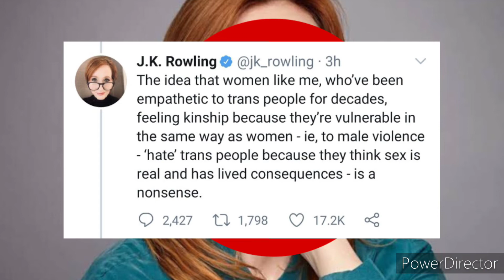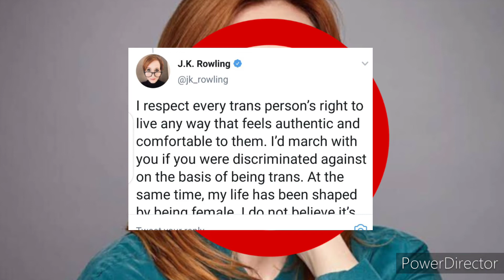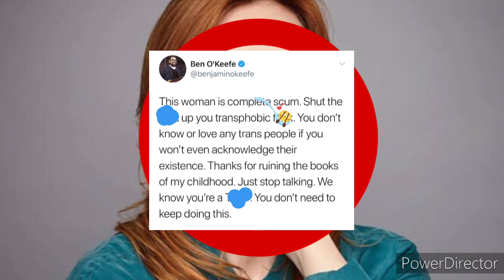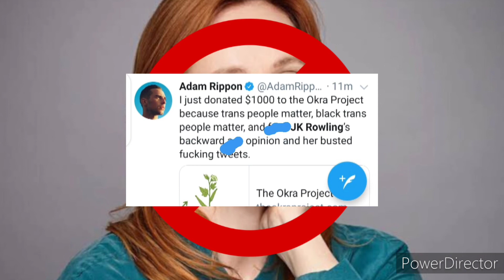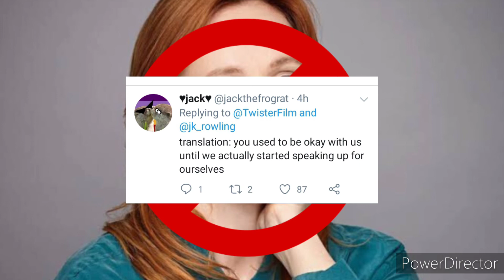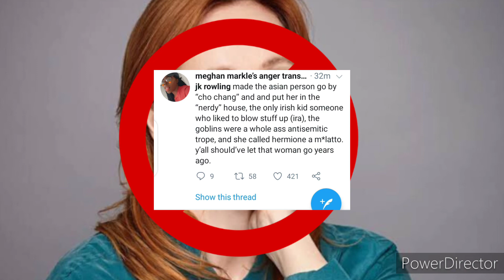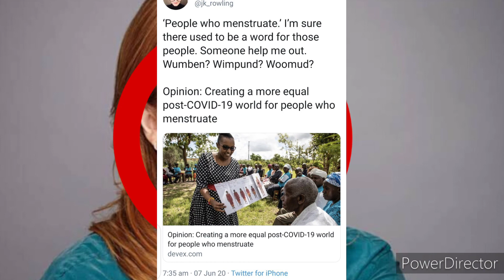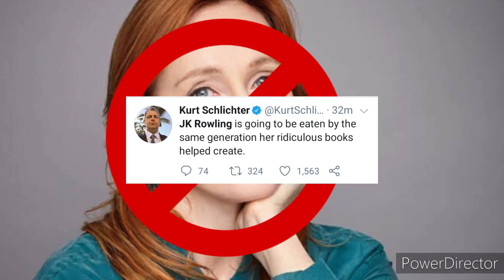Harry Potters author J.K. Rowling Cancelled ❌❌🍁 over Trans-phobic Tweets||Faces backlash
Tell me What your thoughtsareabout this
"Harry Potter" writer J.K. is named by others. Saturday afternoon with a variety of anti-trans tweets.
The recent controversy began when Rowling commented on a post  world equality for the menstrual people, a global development media platform entitled 'Opinion.'
"'Menstrual people.' I'm sure those people used to use a term. Help me out with someone. What about? What about? Wabby? Waby? Where is it? "Tweeted by Rowling.
Rowlings commented on Twitter immediately "anti-trans" and "transphobic" as transgender persons, non-binary persons and non-gender persons can also interact with each other. This tweet followed Rowling

“If sex isn’t real, there’s no same-sex attraction. If sex isn’t real, the lived reality of women globally is erased. I know and love trans people, but erasing the concept of sex removes the ability of many to meaningfully discuss their lives. It isn’t hate to speak the truth,” she wrote. “The idea that women like me, who’ve been empathetic to trans people for decades, feeling kinship because they’re vulnerable in the same way as women — ie, to male violence – ‘hate’ trans people because they think sex is real and has lived consequences — is a nonsense.”
Rowling's remarks were answered by the LGBTQ rights organisation GLAAD, which claimed that the writer was aligned with an agenda t “willfully distorts facts about gender identity and people who are trans. In 2020, there is no excuse for targeting trans people.”

GLAAD listed several Black trans organizations for people to make donations and ended by saying people should check out “Percy Jackson” author Rick Riordan if they need a summer read.